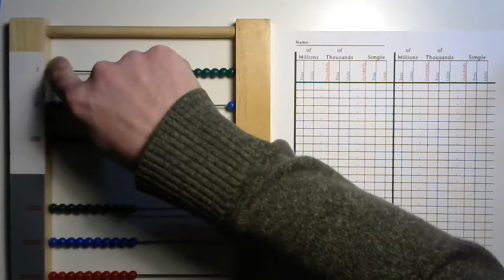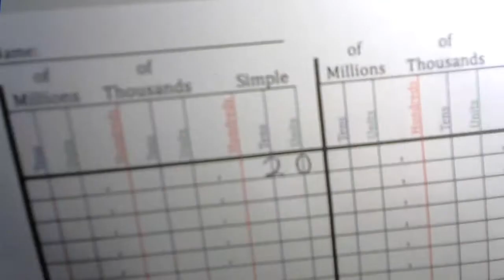Large Bead Frame - Introduction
Take a look at the large bead frame and how we can use it to form and read numbers. Next try out a lesson on addition, subtraction, or multiplication!